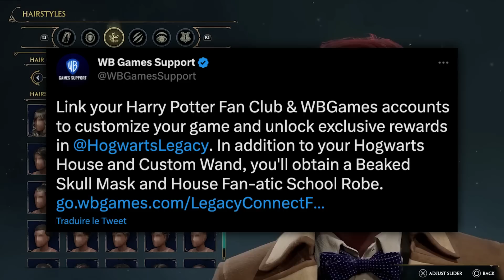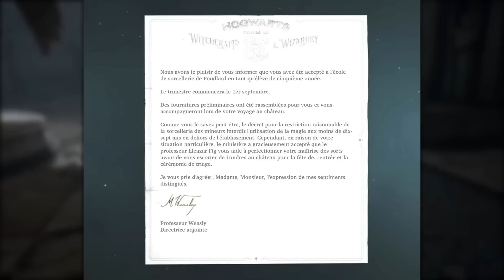Hogwarts Legacy | + 80h de CONTENU et des OBJETS à récupérer MAINTENANT ! 🧙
Hogwarts Legacy arrive très bientôt et pour patienter de NOUVELLES INFOS nous parviennent : sur le gameplay, le contenu, la taille du jeu, les quêtes secondaires ou même la lettre d'admission à Poudlard ! De nouvelles récompenses sont récupérables en associant vos comptes Harry Potter Fan Club et Warner Bros Games !

Hogwarts Legacy : L'Héritage de Poudlard est un jeu vidéo de rôle développé par Avalanche Software et édité par Warner Bros. Interactive Entertainment en collaboration avec Portkey Games.